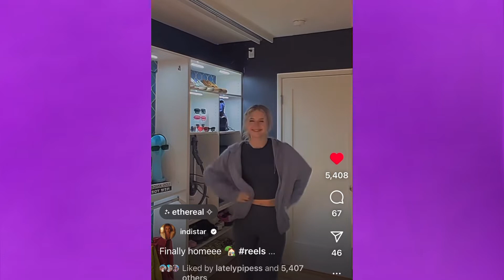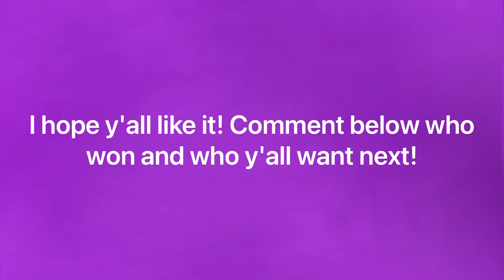Sophie Fergi + Indi Star Tiktok Battle!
Hey Everyone!

I hope you enjoyed this video and please consider giving a like or comment!  If you like this video then you might like a similar video or listen to my new music on Spotify!

Schedule:
My schedule is to post around 11:30 am-1:30 pm CST! Sometimes I don't post because of school, or family. Sometimes YouTube and my editing app glitches out where I can't post on time or that day at all.

ColorTherapy: Liv313

If you made it to the end, then congratulations! Thank you for taking the time to read the entire description! You deserve a prize! Like I could make an edit of you, or I can follow you! Whatever you want! Just keep it small! I hope you have a fantastic day and remember, your beautiful!